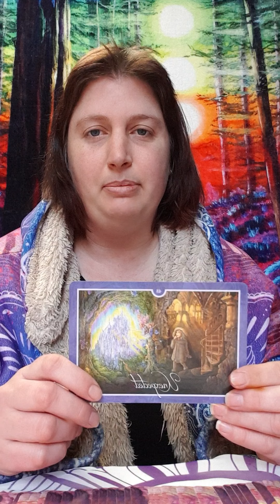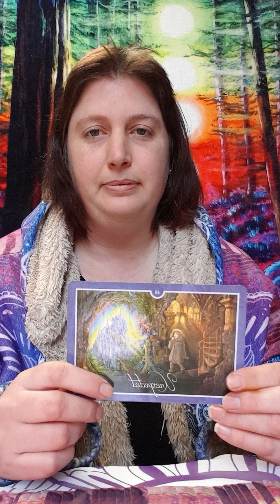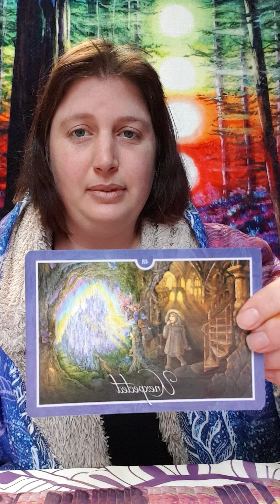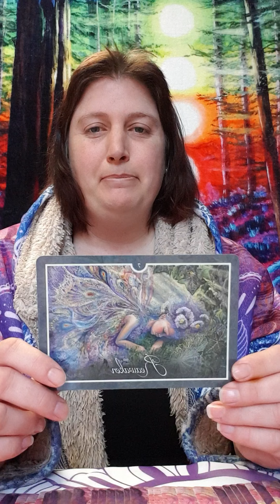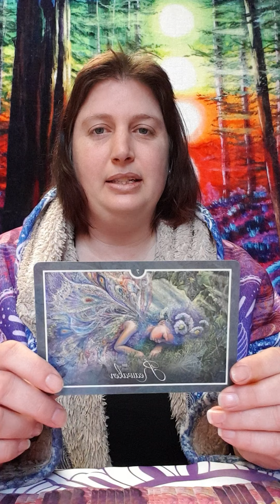Whispers of Healing oracle cards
3 cards for the collective